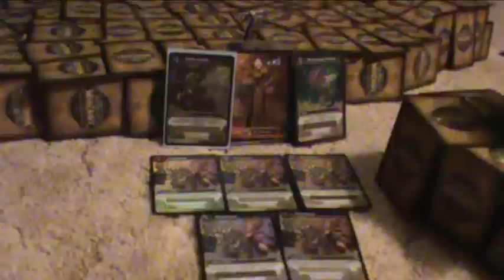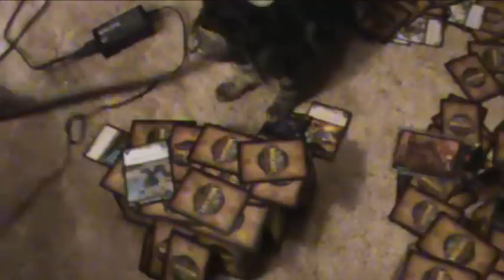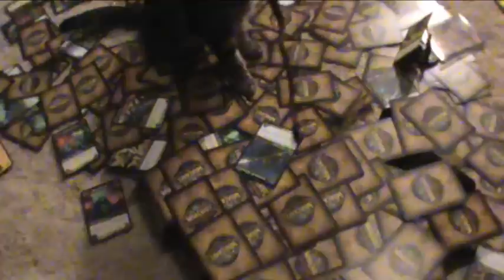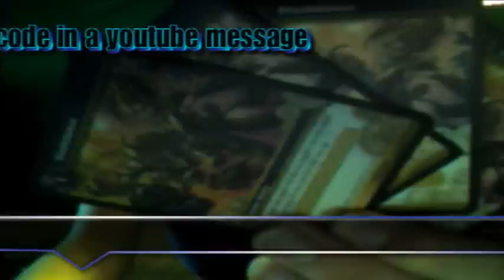(closed) kitten destroys wow tcg card fort free loot card world of warcraft slashdance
loot codes on amazon i say always check ebay first though
yes i know i spelled random wrong forgot to fix it.